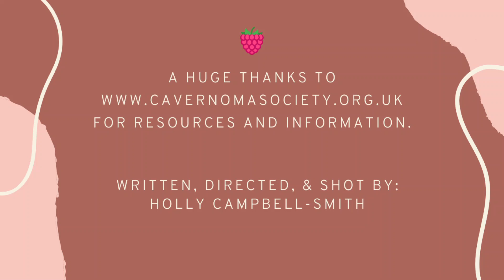What is a Cavernoma?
1 in 600 people have a cavernoma? But what is it?
Also known as cerebral cavernous malformation (CCM), cavernous haemangioma; or cavernous angioma. They are a type of AVM (arteriovascular malformation) than is found in the brain or spine.

CAVERNOMA AWARENESS DAY
September 18th (also known as

ATTRIBUTIONS:
Art: Canva.com